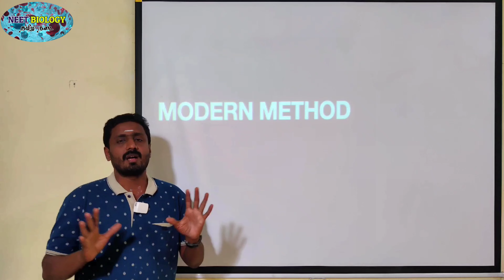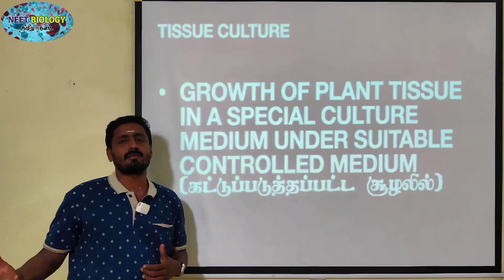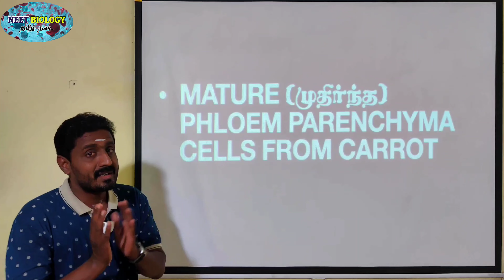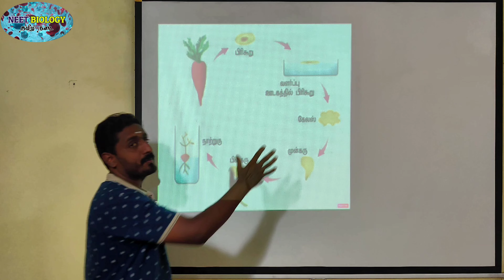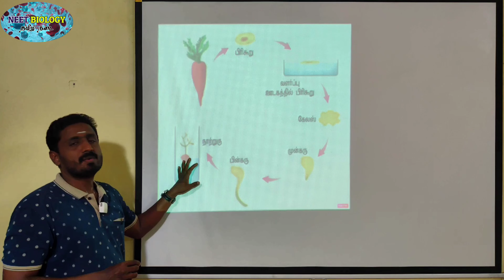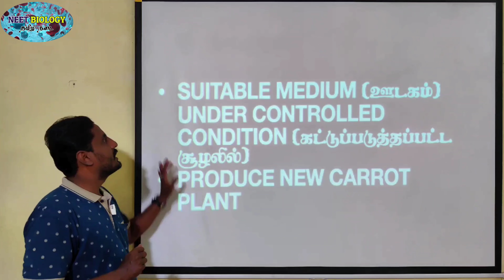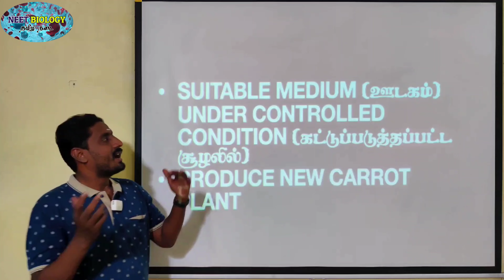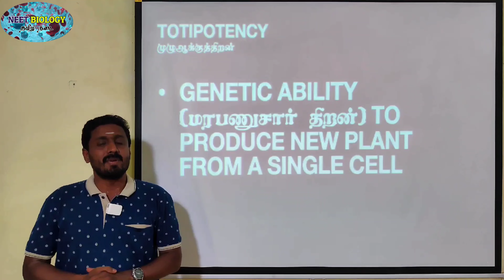MODERN METHOD OF VEGETATIVE REPRODUCTION | TAMIL | STD 12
cநீட் தமிழ் நடை செயலி (NEET BIOLOGY TAMIL APP)

1.       தொடர்ச்சியான திட்டமிடப்பட்ட இணையதள வகுப்புகள் (ONLINE CLASSES)

2. CBSE பாடத்திட்டத்தின் படி அமைக்கப்பட்டுள்ள புத்தகங்களின் படி தமிழ் மற்றும் ஆங்கில வழி உயிரியல் வகுப்புகள்

3.       தமிழில் எண்ணிலடங்கா இணைய தள உயிரியல் பயிற்சித்தேர்வு (PRACTICE TESTS) (தமிழ் வழி மற்றும் ஆங்கில வழி)

4. நீட் மட்டுமல்லாமல், நீங்கள் தயார் செய்யும் எந்த வொரு உயிரியல் தொடர்பான போட்டித்தேர்விற்கும் (TNPSC, TRB - BOTANY MAJOR AND ZOOLOGY MAJOR) தகுந்தாற்போல் அமைக்கப்பட்ட கேள்விகள்

5. இணைய வகுப்புகளில் உங்களுக்கென எழும் அனைத்து போட்டித்தேர்வு உயிரியல் தொடர்பான கேள்விகளுக்கு தெளிவான விளக்கங்கள்

6. அனைத்து போட்டித் தேர்வுகளின் பாடத்திட்ட தலைப்புகளின் படி காணொளிகள் (YOU TUBE VIDEOS)
Attachments area
lick the link for more 12th std videos